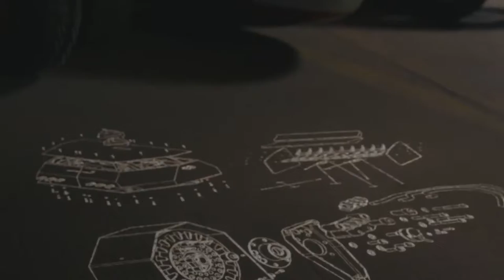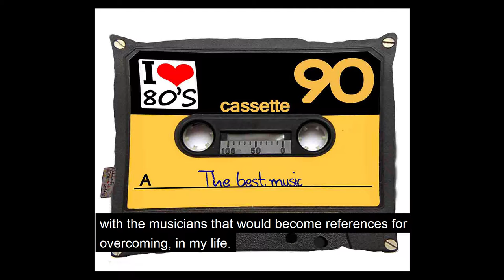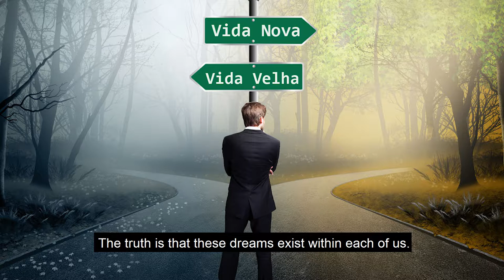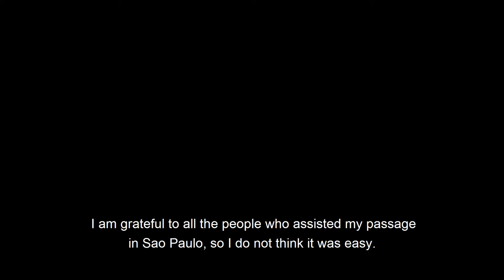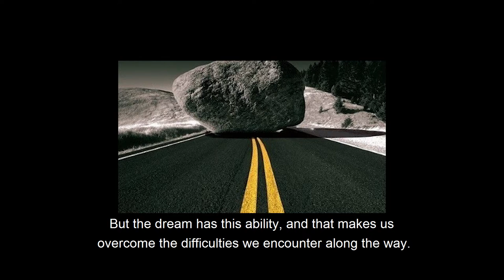Viva como um campeão!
Olá meus queridos amigos e familiares, eu dedico este video a todos vocês. Esta foi a forma que eu encontrei para agradecer o que vocês fizeram por mim ao longo da minha vida. Espero que todos compreendam a exposição das fotos que eu fiz, foi com o proposito de ilustrar o video e agradecer de forma direta a todos os envolvidos.

Muito obrigado a todos e em especial ao Kulttuuriyhdistys Kuvio ry na pessoa de Minna Lehtola.

Hei ystäväni ja perheeni, kiinnitän tämän videon kaikille teille. Näin tapasin kiittää teitä siitä, mitä olette tehneet minulle koko elämäni ajan. Toivon, että kaikki ymmärrätte tekemäni valokuvien altistumisen, oli tarkoitettu videon havainnollistamiseen ja kiittää kaikkia osallistuneita.

Kiitos kaikille ja erityisesti Kulttuuriyhdistys Kuvio ry: lle Minna Lehtolan henkilössä.

Hooper Santos

Músicas utilizadas:
Maria - interprete: Arturo Sandoval
Bachianinha 1 - interprete: Paulinho Nogueira